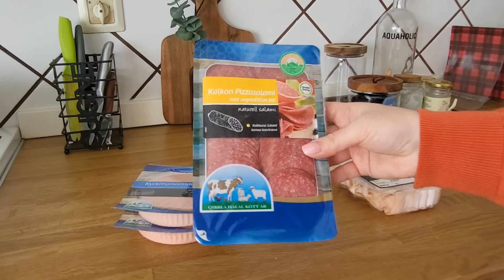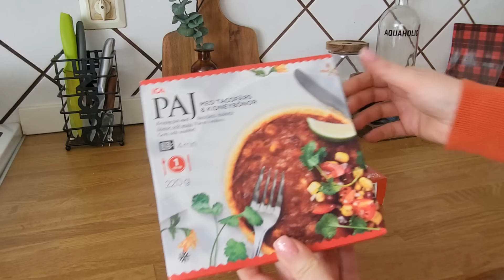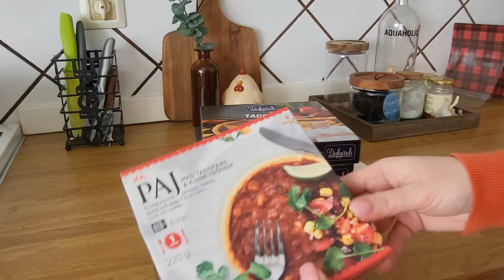Heti nagybevásárlás, élelmiszerárak Svédországban - Mit eszünk a héten? Heti menü ötlet - Food Haul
A heti nagybevásárlást most vasárnapra időzítettem. 3 különböző boltban vásároltam, és egy food haul keretein belül megmutatom nektek is, hogy miket vettem. Feltűntetem a termékek árát is, így láthatjátok a jelenlegi svédországi élelmiszerárakat.
A bevásárlás után maratoni főzésbe kezdtem, mert Erik heti 6 napot dolgozik egy másik városban, és előre kell mindent megfőznöm, hogy el tudja vinni magával a munkába. Nekem mindig nagy fejtörést okoz, hogy mit főzzek a hétre. Mia pizzát sütött ebédre, de mutatom azt is, hogy én mit készítettem, azaz, hogy mit eszünk majd a héten. Hátha nektek is jól jön egy heti menü ötlet. Tartsatok velünk !

Pizza recept:
hozzávalók (2 közepes pizza):

- 320 g liszt
- 2 teáskanál szárított élesztő
- 2 teáskanál cukor
- 0,5 teáskanál só
- 2 evőkanál olívaolaj
- 180 ml melegvíz

pizzaszósz:
- 400 g paradicsom konzerv (vagy friss)
- 1 gerezd fokhagyma
- bazsalikom, oregánó, só, bors ízlés szerint
- 2 evőkanál olíva olaj
- 1 evőkanál sűrített paradicsom

Futtassuk fel az élesztőt a meleg cukros vízben, majd az olívaolajjal együtt adjuk a liszthez, amelyben előzőleg elkevertük a sót. Dagasszuk, majd kelesszük a tésztát meleg helyen 1 órát. Formázzunk belőle 2 közepes vagy 1 nagy pizzát, pakoljuk meg finomságokkal ízlás szerint és süssük 175 fokon kb. 15 percig.
Jó étvágyat !